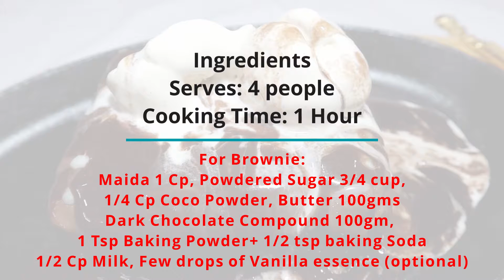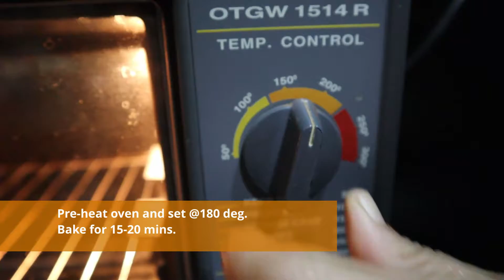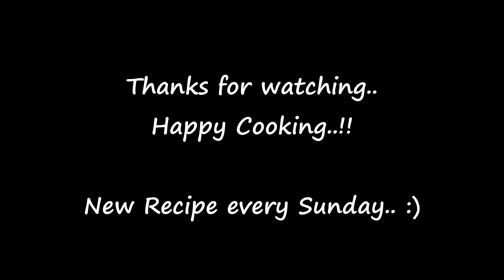Sizzling Chocolate Brownie | Delicious Chocolate Brownie Dessert Recipe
Hello Friends and Chocolate Lovers !!
Presenting before you today our all-time favorite dessert 'Chocolate Brownie'!
We have all tried and enjoyed this dessert and today I have shown it 'sizzling' on a hot plate right before you !! Let this tempting Chocolate Dessert indulge you in its mesmerizing and lip-smacking taste.
Feel the heat of the hot tempting chocolate syrup poured-over and added with two tasty scoops of french vanilla ice-cream on the top. Just heavenly.!
Enjoy this delicious treat and try it on your own to satisfy your chocolate temptation!

Cooking utensils and Products used: Ektra by Superware.
Timestamps:
00:00 Intro
00:31 Ingredients
01:46 Ingredients List (Brownie and Choc Syrup)
01:50 Preparing the Brownie
05:01 Baking
05:51 Chocolate Topping
06:26 Fresh Cream Garnishing
07:11 Sizzling on hot plate
08:01 Ready to serve..!
08:36 End Credits